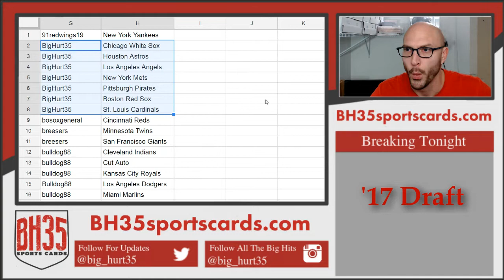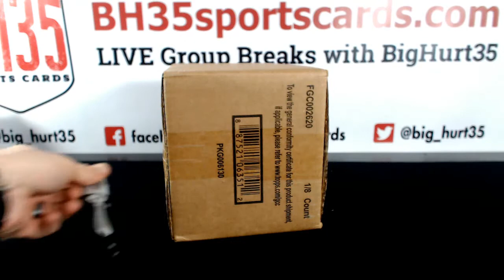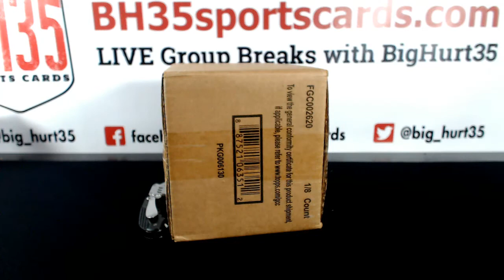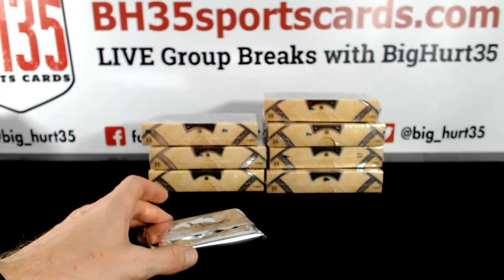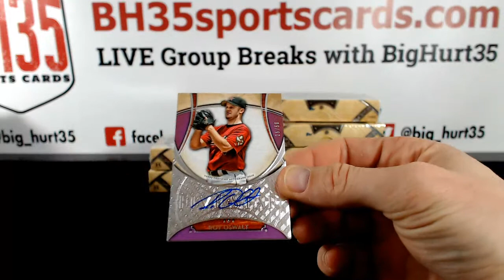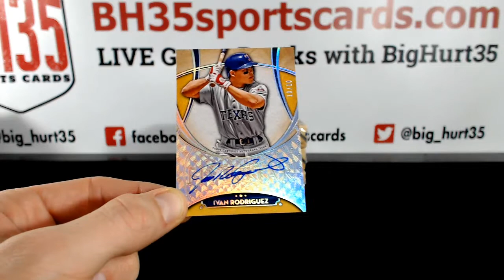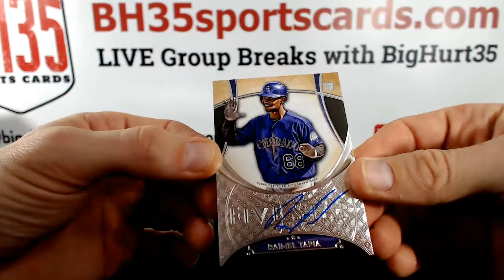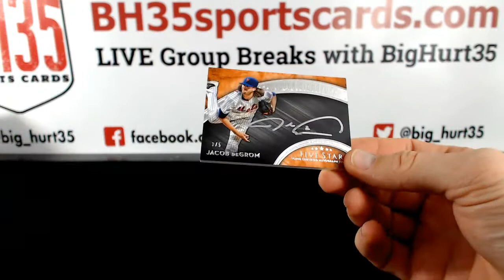2017 Topps Five Star Baseball | 8 Box Case Break #9 Pick Your Teams